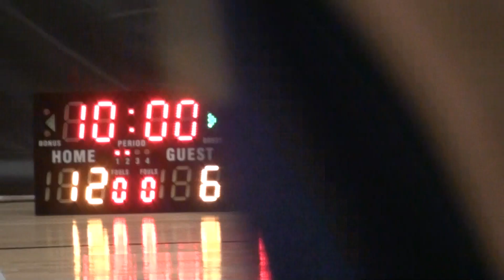18MAY19 同行 VS Loyal Q1